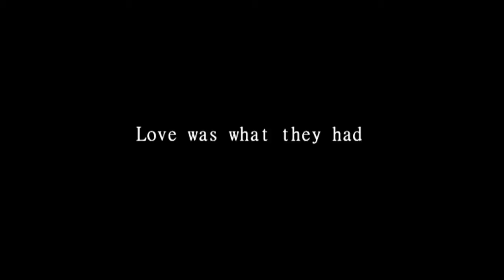There's No Tomorrow - Hyunseung & HyunA FanFiction Trailer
A Coming Soon FanFiction by AfterMessage

HyunA and Hyunseung are gangbangers dealing off drugs and illegal things. The National Police Agency wants to arrest those two for over two years of investigating. After their failure of catching the two HyunMi (Lee Yonhee in the Trailer) decides to investigate it herself and ends up in a car accident with the two while they on the other hand got chased by other gangs. Hyunmi and HyunA's face gets exchanged by one of the leaders of the gang. Will Hyunmi remain to play as HyunA living her life with Hyunseung or start a new life with a different place with no where to go?